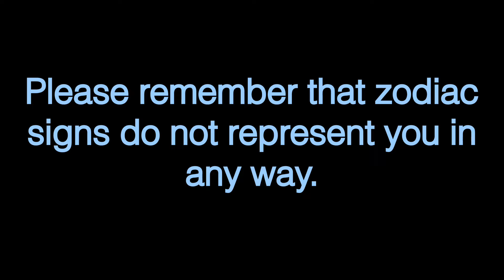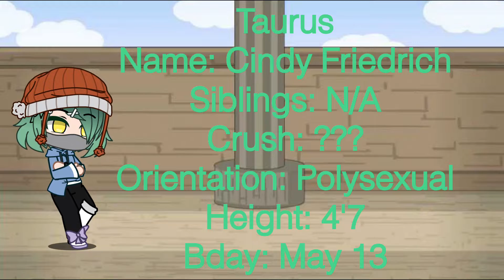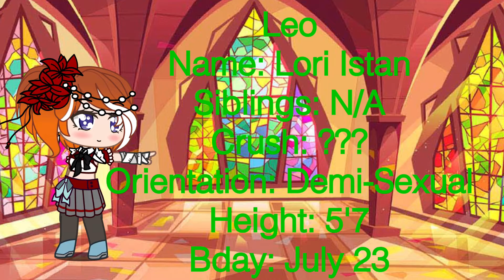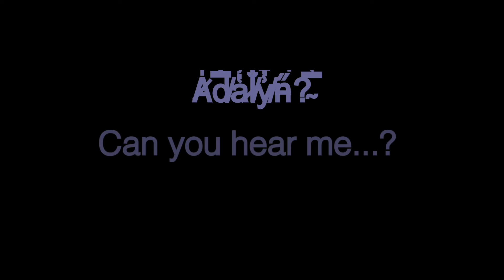Clairvoyant Oracles (Zodiac Signs) Gacha Club introductions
Ok so these are my "CO Signs" They're the 13th generation and quite frankly who knows what the origins they came from, for now. Here they are.

Who are they? Who knows...

Library - Super Mario Galaxy
Star Wolf (Star Fox: Assault) - Super Smash Bros. Brawl
Overcome A Thousand Trials - Touhou 15.5 Antinomy of Common Flowers
Calamity Mod OST "Blessing of the Moon" - Concept Theme of The Planetoids - DM DOKURO